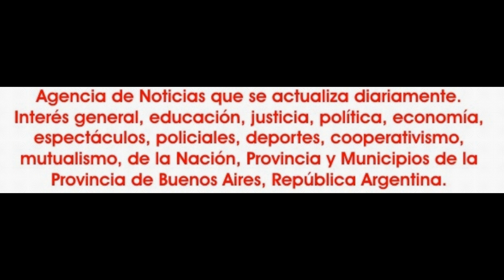2014-07-08. Dúo Almas en Colette. 02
8 de julio de 2014. Revisando archivos. Presentación del  Dúo Alma, en el espacio artístico Colette, en el complejo La Plaza. en el año 2014.